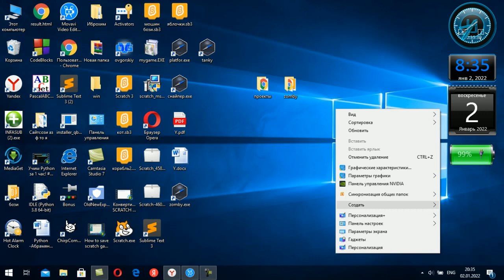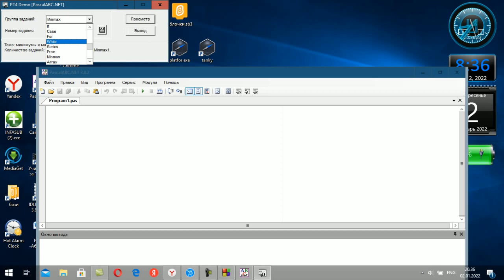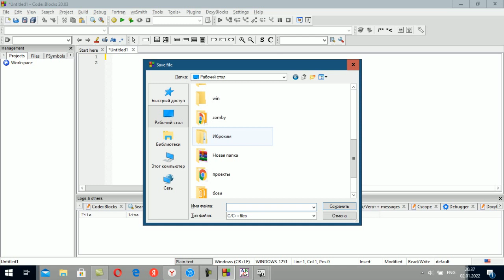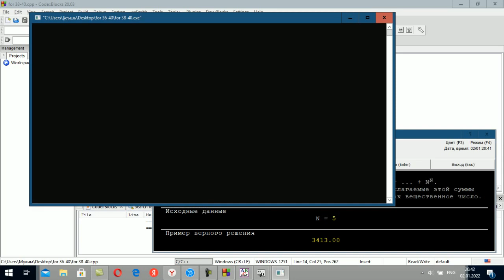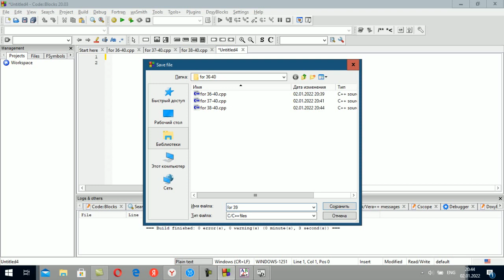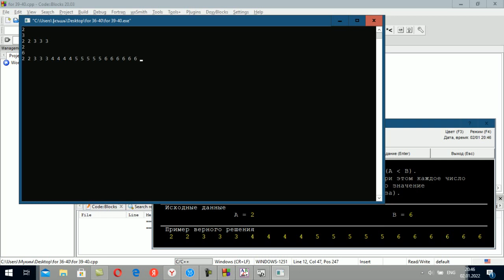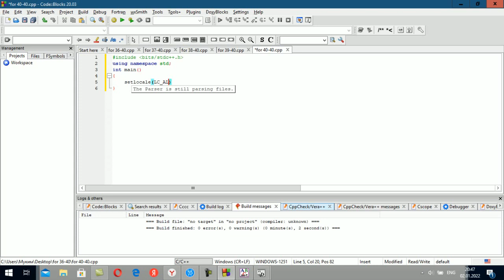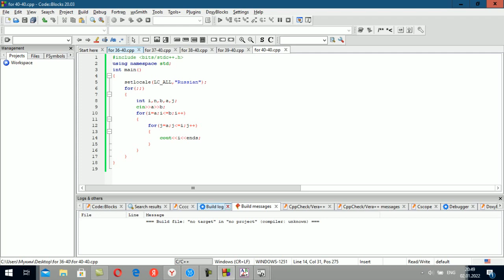Программирование на С++ For 36-40 правильные задачи Абрамян